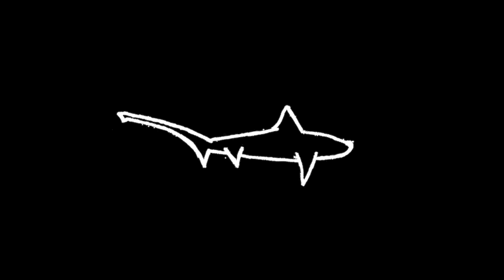FISHING EXPERIMENT: Popping cork with SHORT drop tested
Short drop popping cork.

Rewards:
1 - Weeklyish fishing reports + 3oz spoon jetty tutorial video
2 - spreadsheet showing were fish are seen during each month of the year
3 - Video of fishing secrets I've picked up